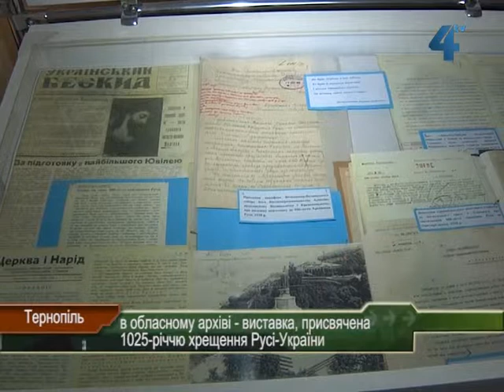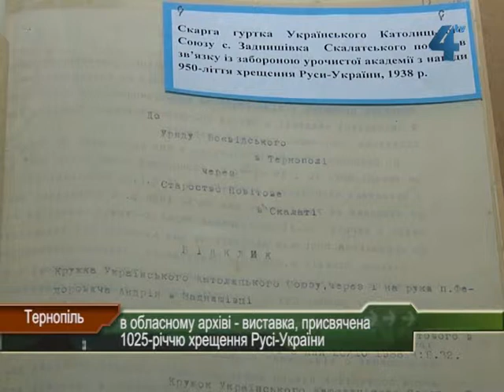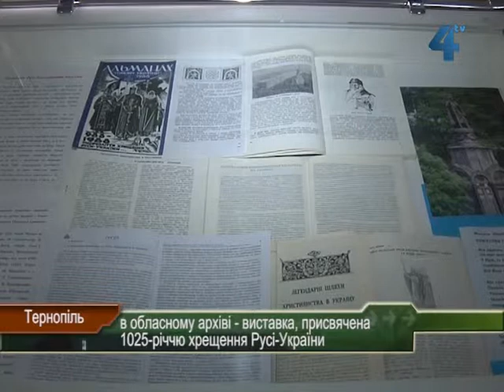На Тернопільщині тривають події, з нагоди святкування 1025-річчя хрещення Київської Русі-України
Сьогодні в обласному архіві Тернопільської області відкрили тематичну виставку. Документи різних епох дають можливість збагнути переваги запровадження християнства, причини заборони святкування ювілеїв хрещення і важливість відзначення цьогорічної дати. Унікальні документи демонструються вперше.